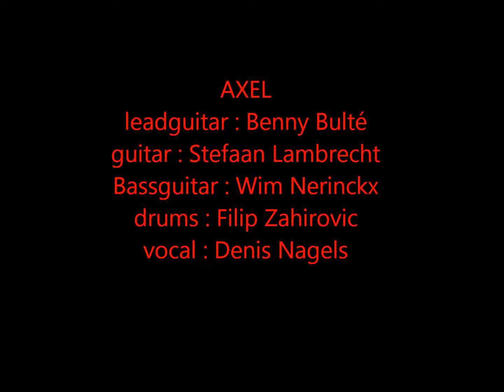Axel - "shit on the wall"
leadguitar : Benny Bulté
guitar : Stefaan Lambrecht
bassguitar : Wim Neyrinckx
drums : Filip Zahirovic
vocals : Denis Nagels